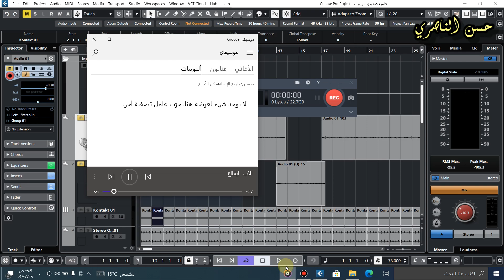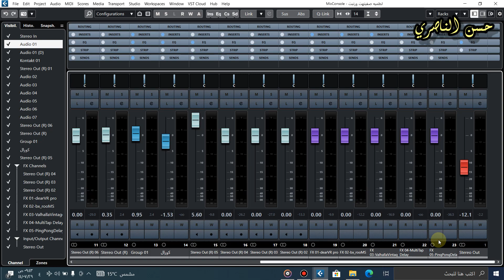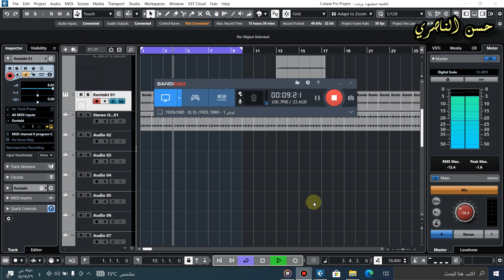ايقاع جميل جاهز للتسجيل الطميات والاناشيد حسن الناصري